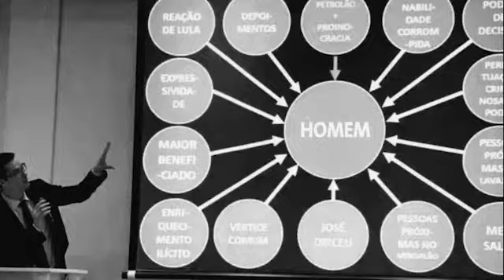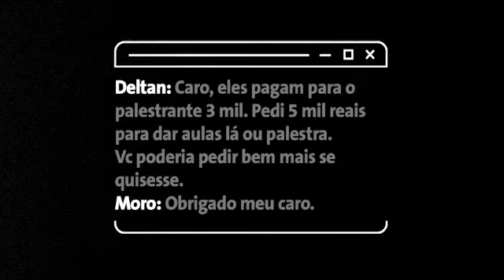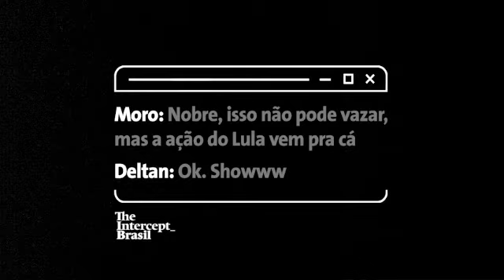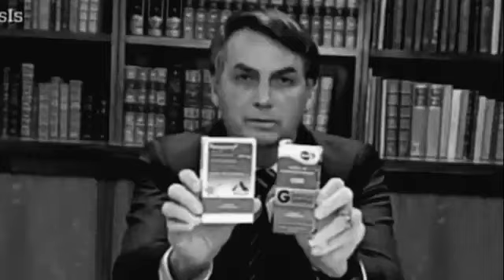A música que o povo brasileiro vai ter que aprender cantar